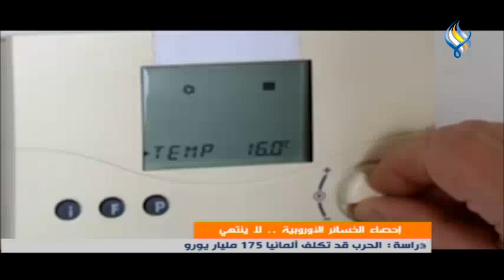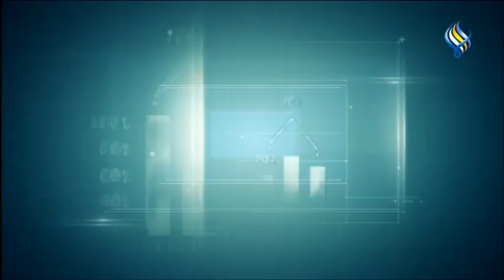قناة سما الفضائية: النشرة الاقتصادية 24-01-2023